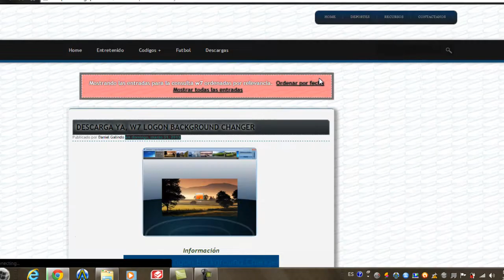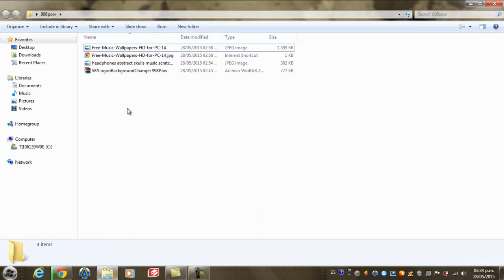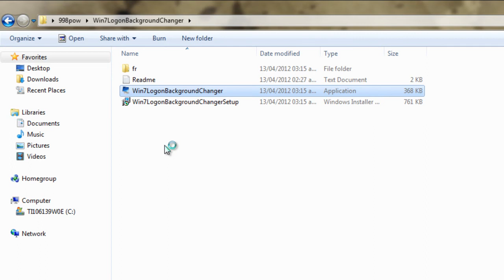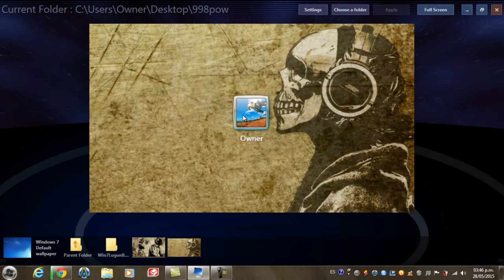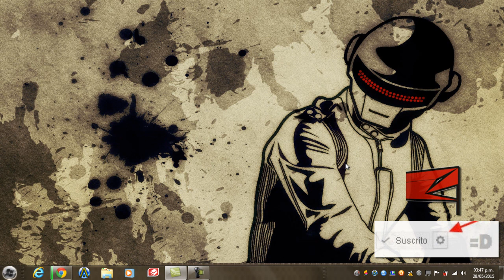Como descargar y usar W7 Logon Background Changer [HD]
Buenas amigos!. Un vídeo tutorial de como descargar y usar el windows 7 logon background changer, fondo de pantalla para tu pantalla de inicio de Windows 7 =D

-Vídeo mejor explicado! :)